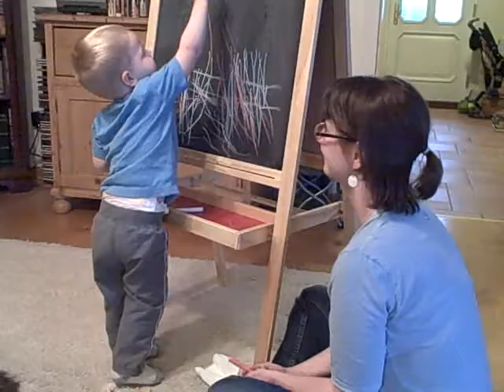Teaching Miss Kraft about Trains